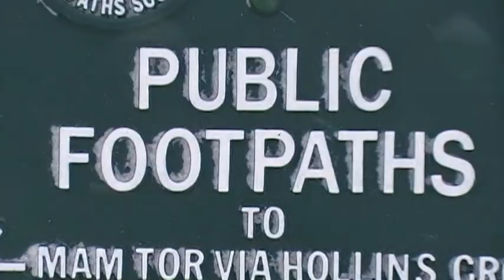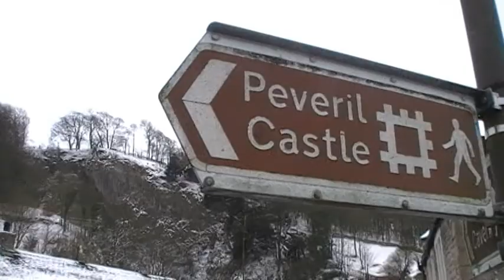Mam Tor ridge walk from Lose Hill in the snow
20th Jan 2013,Hope Derbyshire to Lose Hill,along ridge to Hollins Cross,Mam Tor and back to Castleton.Very cold with wind chill of aprox -10c or more along the high points.